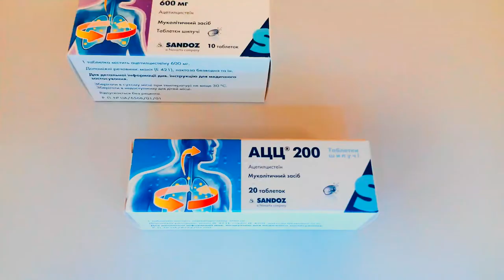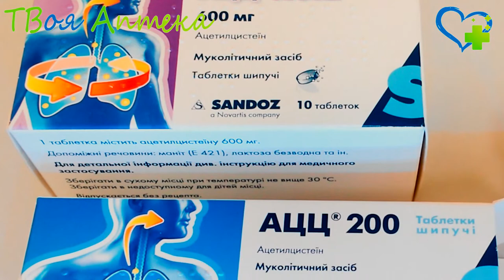АЦЦ ЛОНГ таблетки - показания (видео инструкция) описание, отзывы - Ацетилцистеин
Назначают АЦЦ Лонг в качестве муколитического средства при острых/хронических заболеваниях бронхолегочной системы, которые сопровождаются повышенным образованием мокроты:
- бронхит (воспаление бронхов);
- бронхоэктатическая болезнь – хронические изменения (расширение) бронхов;
- хронический обструктивный бронхит;
- бронхиальная астма;
- бронхиолит – воспаление мелких бронхов;
- муковисцидоз (кистозный фиброз);
- трахеит – воспаление трахеи;
- ларингит – воспаление гортани;
- синусит – воспаление приносовых пазух (гайморит, сфеноидит, фронтит, этмоидит, пансинусит);
- экссудативный средний отит.

Противопоказания
Нельзя назначать АЦЦ Лонг:
- при повышенной чувствительности к действующему компоненту (ацетилцистеину);
- при непереносимости вспомогательных компонентов лекарства;
- при пептической язве желудка/двенадцатиперстной кишки;
- при появлении кровохарканья;
- при легочном кровотечении.

С осторожностью АЦЦ Лонг применяется:
- при бронхиальной астме;
- при заболеваниях пищеварительной системы.

Допускается применение АЦЦ Лонг только в эти периоды только по рекомендации доктора. При использовании y беременных неблагоприятного воздействия на мать или плод, a также течение беременности, продемонстрировано не было. При назначении беременной женщине врач должен учитывать потенциальный риск для плода.

Внимание!